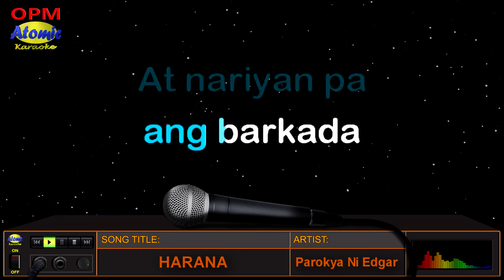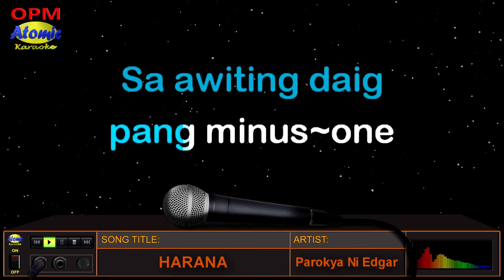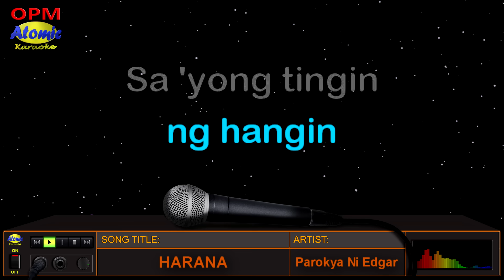HARANA - Parokya Ni Edgar (HD Karaoke)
Paano ba manligaw noong unang panahon tayong mga Pinoy? Kung si Lolo ang tatanungin ang isasagot niya ay "Harana".  Oo, mga idol! Old fashion an ito, pero siguradong kikiligin ang haharanahin mo.  Tara, Atomic Karaoke time na muna sa awiting likha at pinasikat ng bandang "Parokya ni Edgar" na kasama sa kanilang 1997 album na "Buruguduystunstugudunstuy".

_______________DETAILS:__________________
Music artist: Parokya Ni Edgar
Video created by: Atomic Karaoke
Layout and Design created by: Atomic Karaoke